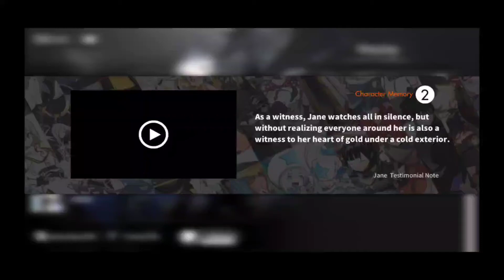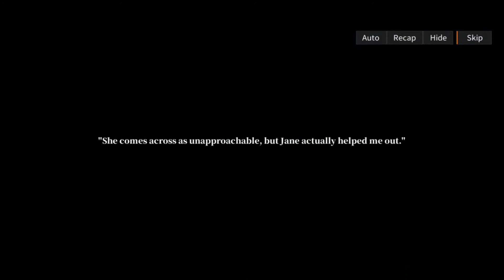[Alchemy Stars] Jane Character Memory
I just think she's neat.

-Dialogue Branches-
0:00 - Start
2:09 - Branch 1 (Option 3 is 50 Affinity)
3:15 - End of 1
3:45 - Branch 2
4:15 - End of 2